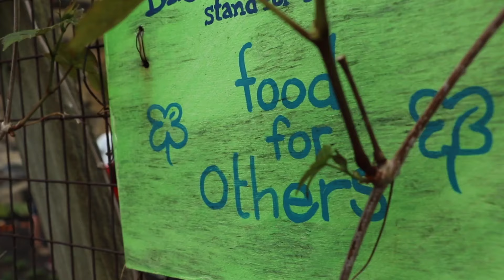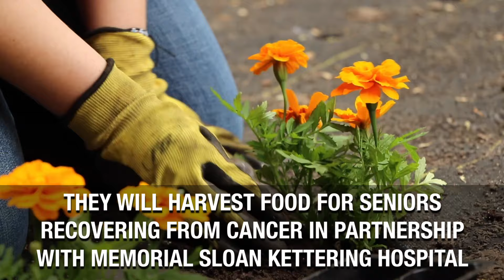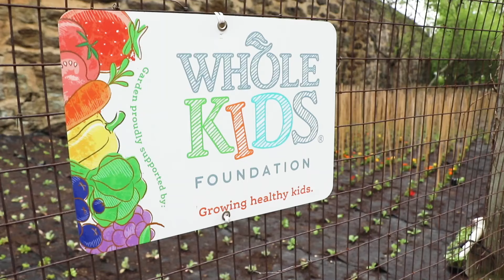We planted 5,000 seedlings in a day! This is a Farm-Raising in the Bronx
Green Bronx Machine's Food for Others Garden

Every year since 2004, we come together to plant our Food for Others Garden. Year after year, we expand bringing in new volunteers and community members. 100% of the food grown here goes to families in need, Part of the Solution, and supports workforce development.

Every year we make new friends, like David of MDRT and Brian of the Tarpey Group. This day has become a rite of passage, and is 100% people powered with over 5000 seedlings to plant.

Ansh has been coming since 2013 after he learned about organic farming in school. Today he is in the top 1% of his class, and hopes to attend Stanford.

This farm will host our camp children all summer long.

Viraj Puri, CEO of Gotham Greens, mentored Stephen in 2011. They have remained close - growing something greater! Graham from Burpee Seeds is a new friend. Ms. Phyllis has gardened in this community for over 40 years. Michaela has been planting here every year since 2004.

This abandoned city street now produces 5000 pounds of food annually. This farm also grows people! Corey has worked with us since 2002. Today, he is a business owner! Brian Tarpey is a new friend with many helpers! Nadje has been with us since 2007. He's a union butcher and gourmet chef.

Every bamboo stake represents 5 pounds of fresh, organic Bronx-grown food. That's lots of good food!

At Green Bronx Machine we grow something greater!
And we're just getting started!

Green Bronx Machine would like to thank American Express for making this day possible and all our friends who help:

Burpee Seeds
ConEdison
Gotham Greens
Macy's
MDRT
Memorial Sloan Kettering Hospital
Newman's Own Foundation
Sabra
Sodexo
Tarpey Group
Whole Kids Foundation

One student at a time, one classroom at a time, one school at a time.